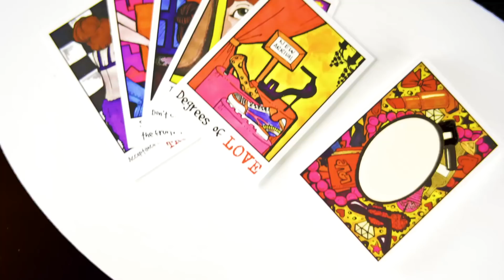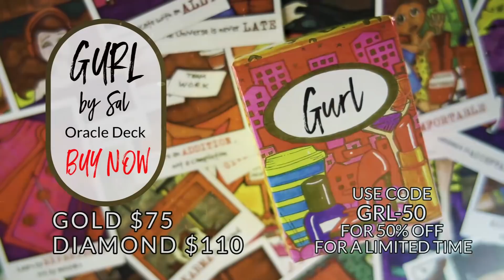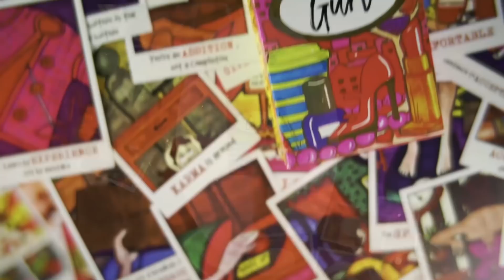PISCES - “WHY ARE YOU RUNNING AWAY” APRIL 26-27 DAILY TAROT READING